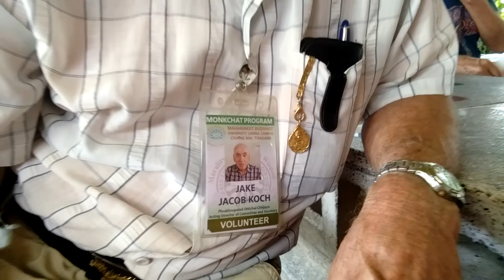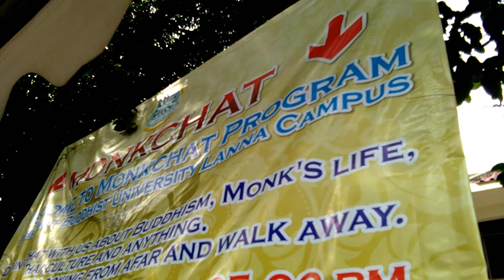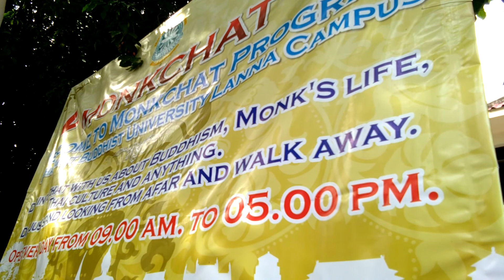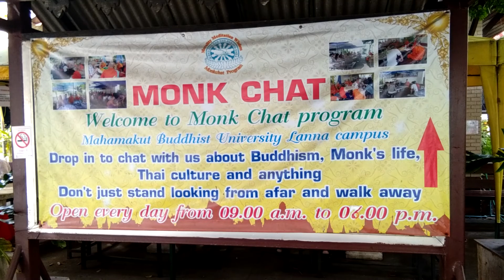Monk Chat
Monk Chat, Chiang Mai, Wat Chedi Long, 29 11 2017 , 16:00 m.